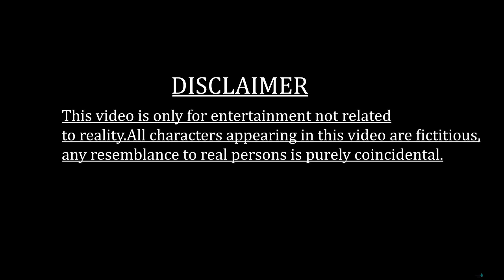MY BROTHER'S FOREIGNER GF( RIP Hindi 2) OFFICIAL KOKBOROK SHORT FILM || TIPRASA TOKE || EPISODE 30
Video Credit:
Cast:  Susmita( Mili )Debbarma,Esther Debbarma, Karna (Hukul) Debbarma, Amar (Wacheng) Debbarma.
Story/Direction: Jeshmi Debbarma
Script:Jeshmi Debbarma
Camera: Tinku Debbarma
Editing: Jeshmi Debbarma